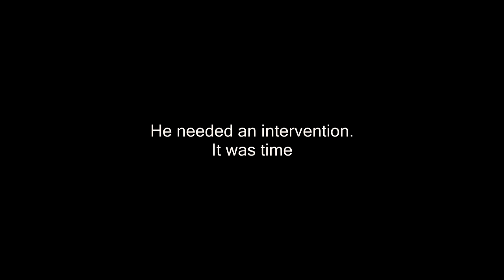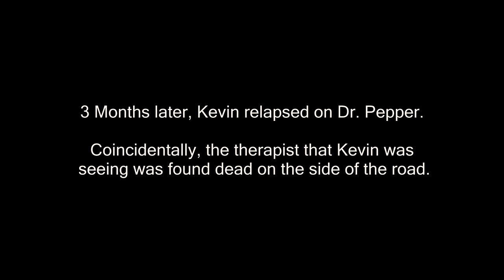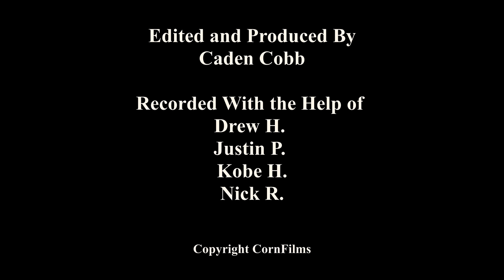MY STRANGE ADDICTION PARODY - Addicted to the Dew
This is a cornfilms PARODY of my strange addiction. Hope you enjoy :)

Shot on the Sony a7iii
Recorded in 4k 30fps, 1080p 120fps
Color corrected in Magic Bullet Looks